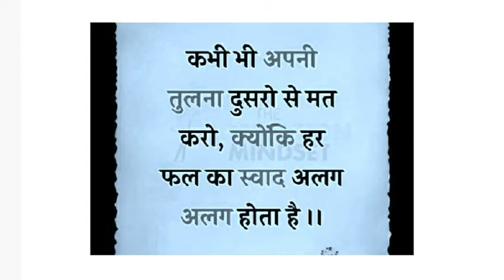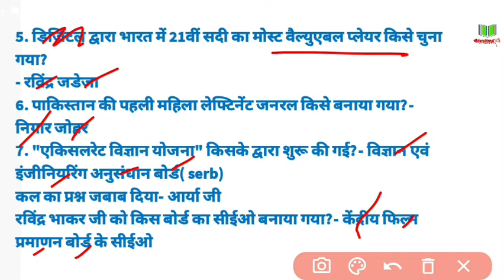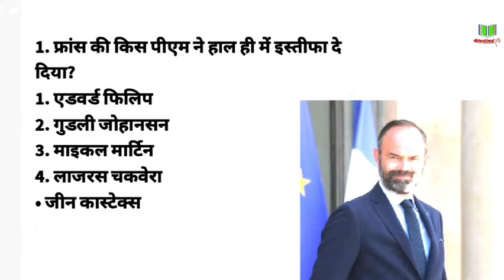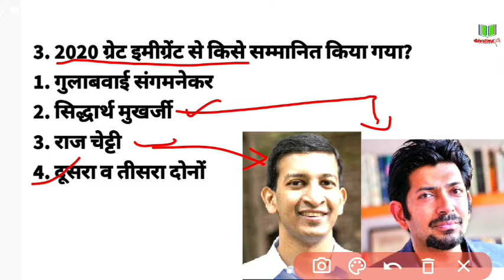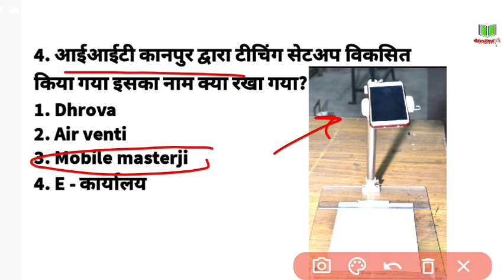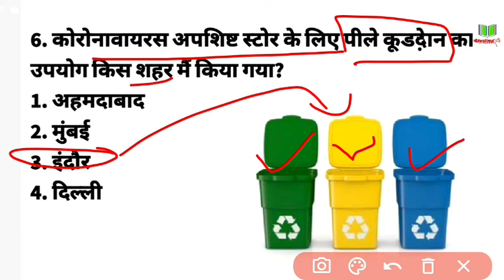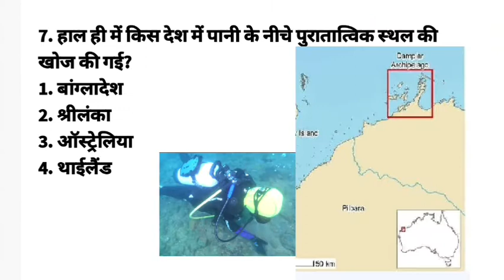Daily current affairs || 4 july 2020 current affairs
Daily_current_affairs, april_2020_current_affairs, _current_affairs
Daily_current_affairs, april_2020_current_affairs,  april2020_current_affairs,

important questions current affairs today,
all current affiars questions, current_affairs_today, todaycurrentaffairs, current_affairs_ques­tions,
mp police current affiars,
mp si current affiars,
mp peb quetions,
mp vyapam questions,

Educational kranti
teligram group